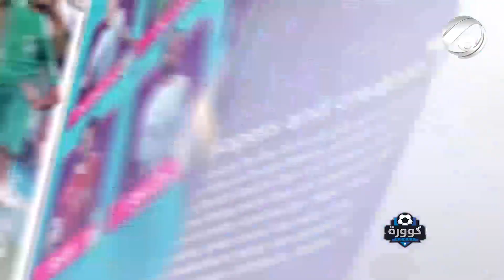شرار حيدر يرفض اتصال عدنان درجال الهاتفي وغانم عريبي يصف التصرف بالمعيب